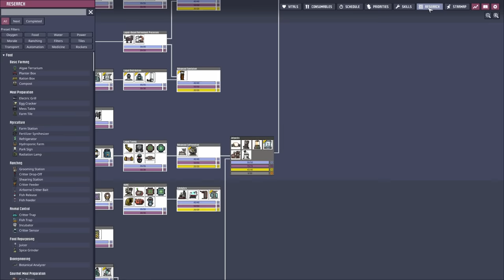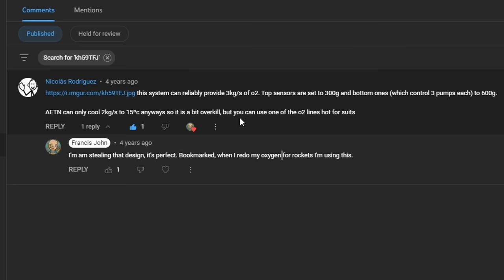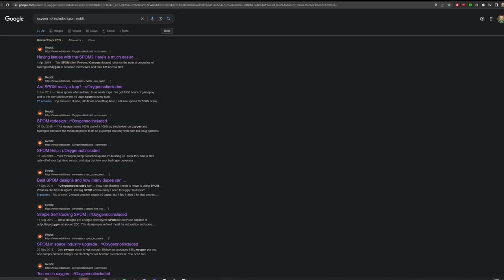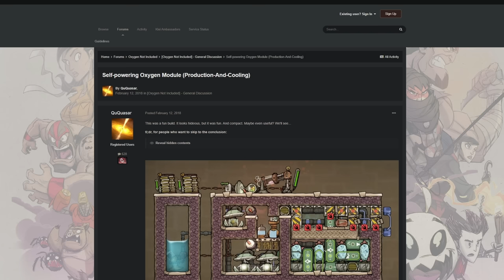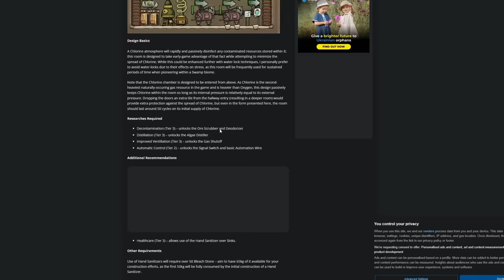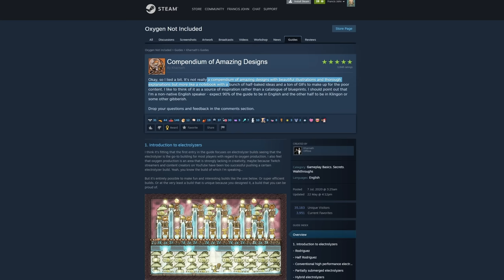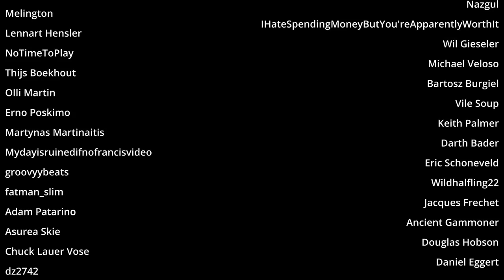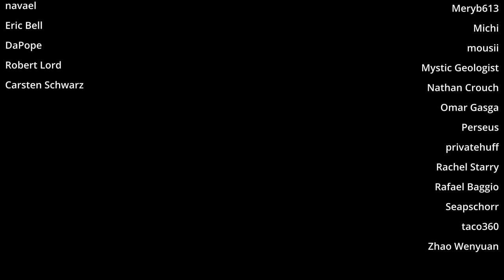Ep13 Back in my day, things were weird : Oxygen not included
That trip down memory lane got a little bit away from me. It's strange thinking back on how we used to do things in ONI. Their was nothing stopping us from making most of the modern designs back then. Well except we had not developed the knowledge of how to do it. That kind of made things tricky. But some things took a lot longer than others to develop.

Credits song - Aaron Kenny - Happy Haunts

Mods
DGSM - Duplicants Generation Settings Manager // by @Ony
True Tiles (texture mod) : by Aki

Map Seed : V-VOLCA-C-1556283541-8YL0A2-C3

00:00 intro
00:58 The History of O2 production
04:20 Constructing
07:04 Turning it on
13:34 So more history
20:46 Skipping the history, Wheezewort exploit.
24:57 Extended power spine
31:07 Getting Fossil for steel